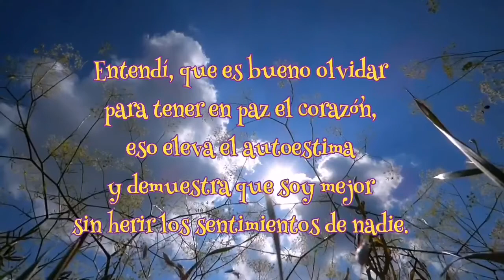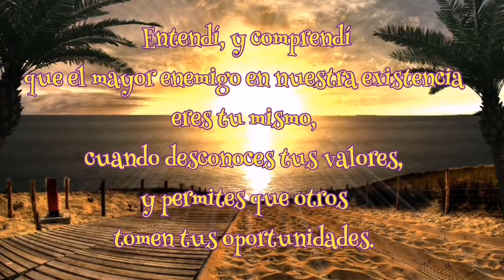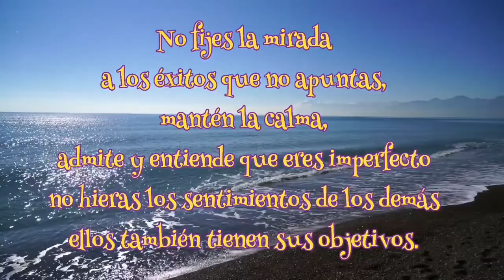Hoy Aprendí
Autor : Hugo Rodrigo Bastidas
Edición y voz: huroba